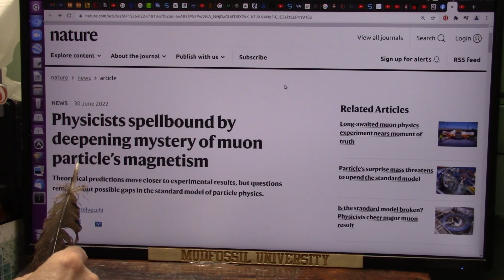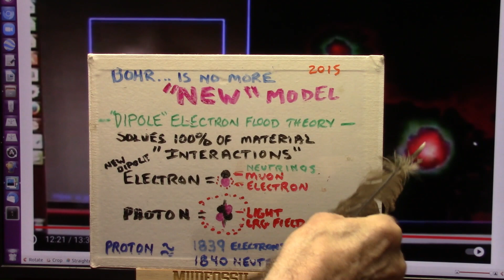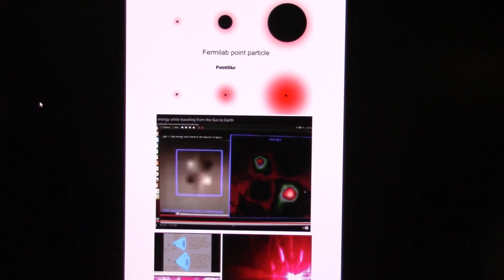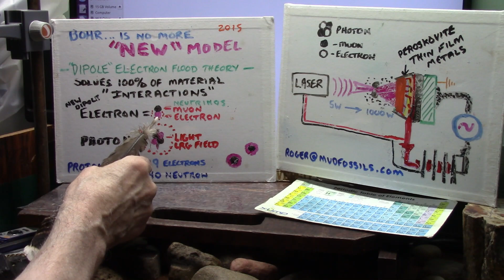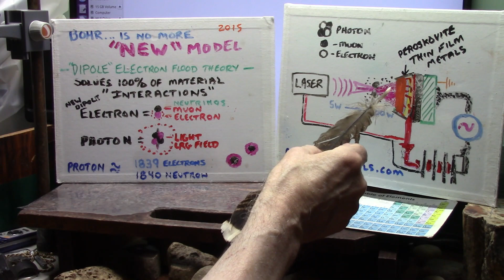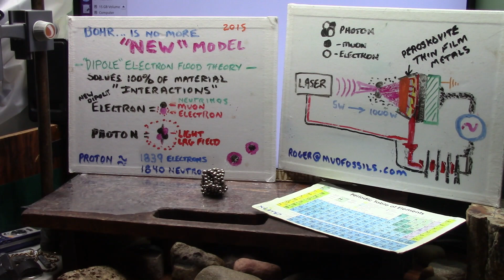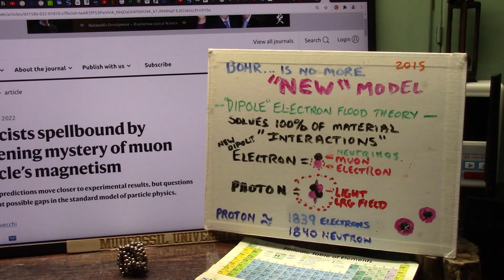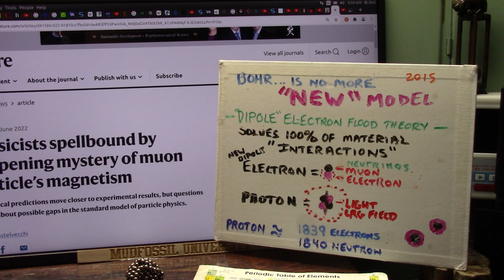Physicists spellbound by mystery of muon particle’s magnetism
Dipole Electron Flood model solves Physics mysteries.
The Standard model does not work at the subatomic realm because all matter is made of only muons and electron neutrinos as BAR Magnets.
Every "Dipole electron particle" is a muon neutrino and electron neutrino attached.
Photons are back to back muon neutrinos and electron neutrinos attached. exactly like bar magnets basically glued together via Magnetism.